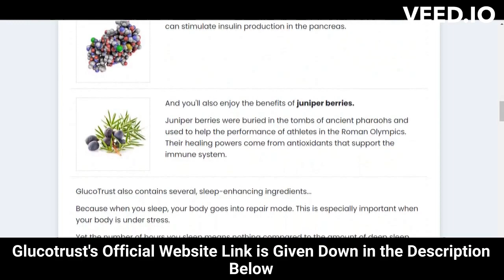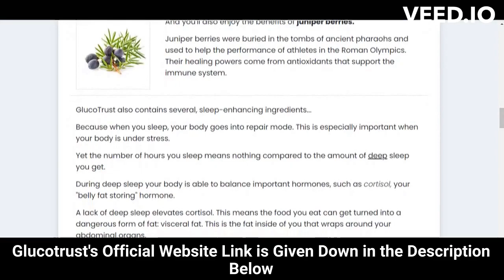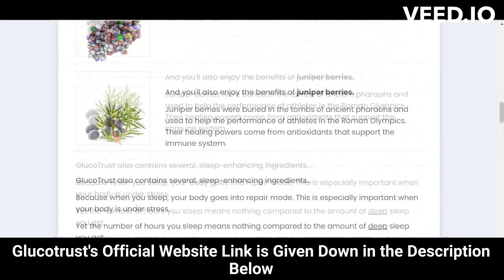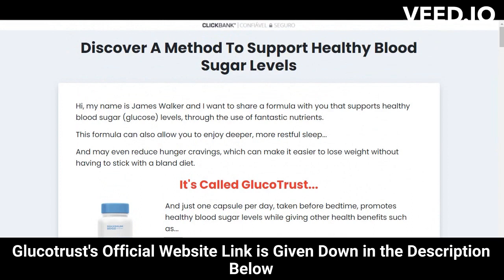⚠️⚠️ GLUCOTRUST REVIEW 2023 (( ⚠️ WARNING !! ⚠️ )) Buy Purchase Glucotrust weight loss supplement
glucotrust
buy glucotrust
glucotrust buy
purchase glucotrust
glucotrust purchase
glucotrust reviews
glucotrust review
glucotrust supplement
glucotrust weight loss
glucotrust price
glucotrust capsule
glucotrust ingredients
glucotrust complaints
glucotrust pills
glucotrust australia
ingredients of glucotrust
glucotrust works
glucotrust com
blood sugar
does glucotrust it work
glucotrust amazon